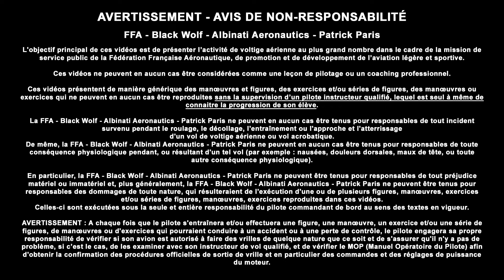Positive Spin - 5 turns positive flat spin -- wrong aileron on recovery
Created by Patrick Paris
Demonstration of a series of positive flat spin turns and the consequences of the wrong use of ailerons at recovery/leading to an impossible recovery until aileron input changes

Créé par Patrick Paris
Cette vidéo vous est présentée par la FFA avec le soutien de Black Wolf et Albinati Aerobatics.
Démonstration d’une série de tour de vrille plate ventre ainsi que des conséquences d’une mauvaise utilisation des ailerons lors de la sortie entraînant une sortie impossible tant que les ailerons sont maintenus opposés
AVERTISSEMENT - AVIS DE NON-RESPONSABILITÉ

FFA - Black Wolf - Albinati Aeronautics - Patrick Paris

L'objectif principal de ces vidéos est de présenter l’activité de voltige aérienne au plus grand nombre dans le cadre de la mission de service public de la Fédération Française Aéronautique, de promotion et de développement de l’aviation légère et sportive.

Ces vidéos ne peuvent en aucun cas être considérées comme une leçon de pilotage ou un coaching professionnel.

Ces vidéos présentent de manière générique des manœuvres et figures, des exercices et/ou séries de figures, des manœuvres ou exercices qui ne peuvent en aucun cas être reproduites sans la supervision d’un pilote instructeur qualifié, lequel est seul à même de connaitre la progression de son élève.

La FFA - Black Wolf - Albinati Aeronautics - Patrick Paris ne peuvent en aucun cas être tenus pour responsables de tout incident survenu pendant le roulage, le décollage, l'entraînement ou l'approche et l'atterrissage d'un vol de voltige aérienne ou vol acrobatique.
De même, la FFA - Black Wolf - Albinati Aeronautics - Patrick Paris ne peuvent en aucun cas être tenus pour responsables de toute conséquence physiologique pendant, ou résultant d'un tel vol (par exemple : nausées, douleurs dorsales, maux de tête, ou toute autre conséquence physiologique).

En particulier, la FFA - Black Wolf - Albinati Aeronautics - Patrick Paris ne peuvent être tenus pour responsables de tout préjudice matériel ou immatériel et, plus généralement, la FFA - Black Wolf - Albinati Aeronautics - Patrick Paris ne peuvent être tenus pour responsables des dommages de toute nature, qui résulteraient de l'exécution d'une ou de plusieurs figures, manœuvres, exercices et/ou séries de figures, manœuvres, exercices reproduites dans ces vidéos.
Celles-ci sont exécutées sous la seule et entière responsabilité du pilote commandant de bord au sens des textes en vigueur.

AVERTISSEMENT : A chaque fois que le pilote s'entraînera et/ou effectuera une figure, une manœuvre, un exercice et/ou une série de figures, de manœuvres ou d'exercices qui pourraient conduire à un accident ou à une perte de contrôle, le pilote engagera sa propre responsabilité de vérifier si son avion est autorisé à faire des vrilles de quelque nature que ce soit et de s'assurer qu'il n'y a pas de problème, si c’est le cas, de les examiner avec son instructeur de vol qualifié, et de vérifier le MOP (Manuel Opératoire du Pilote) afin d'obtenir la confirmation des procédures officielles de sortie de vrille et en particulier des commandes et des réglages de puissance du moteur.